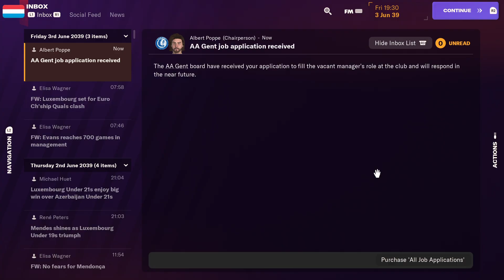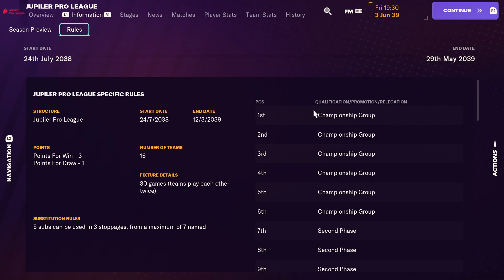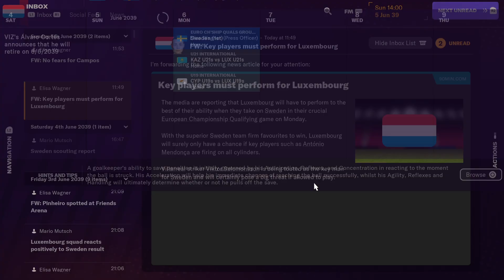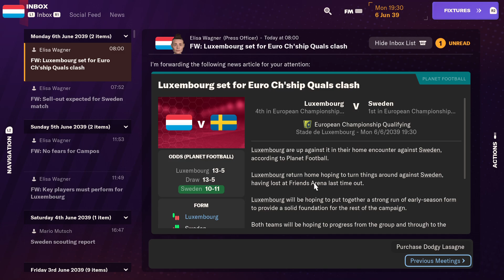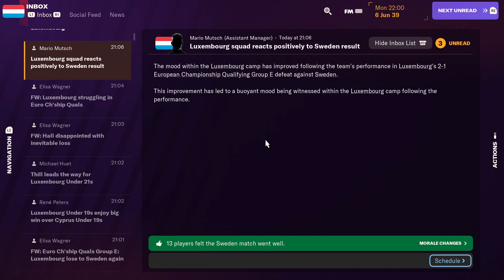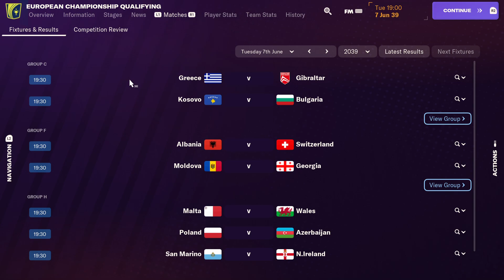Fm 2024 luxembourg euros qualfiers sweden home and away we not making euros now